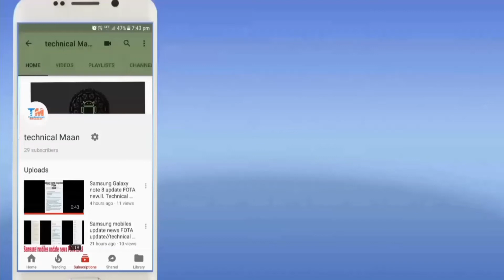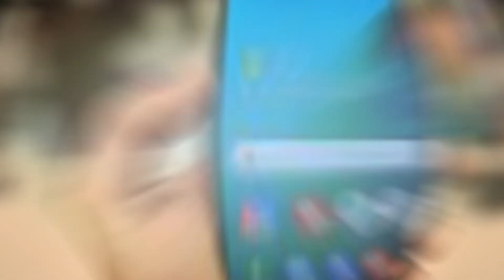Samsung A70 New FOTA Update😱 January 2020 India big improvements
Hey guys aaj ki is video mein aapko bataunga Samsung Galaxy a70 new software update India after update improvements nice full explain Hindi new security gaming bug fix

New new software update news information shared daily Tech videos upload